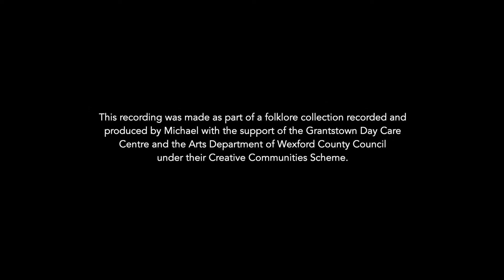Hospital Folklore and Death Customs - Annie Curtis , Co. Wexford.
Recorded by Michael Fortune in Grantstown Day Centre, Grantstown, Co. Wexford on the 8th of April 2024.

This recording was made as part of a folklore collection recorded and
produced by Michael with the support of the Grantstown Day Care
Centre and the Arts Department of Wexford County Council
under their Creative Communities Scheme.

List of Contents:
00:00 - No discharging people on a Saturday in a hospital - superstition
00:29 - Monday for health verse
00:39 - White and red flowers in a hospital. Bad luck. Sign of a death.
1:00 - Three knocks on the window. Sign of a death.
1:40 -  Wearing black after a death for a year. For women - six months in black and the purple for the last six months.
2:02 - Men wore black diamonds after a death.
2:12 - No socialising after a death. No pictures etc for 6 months.
2:31 - Reflects on process and talks about there being very little to do anyway and how in the 1940s times were poor.